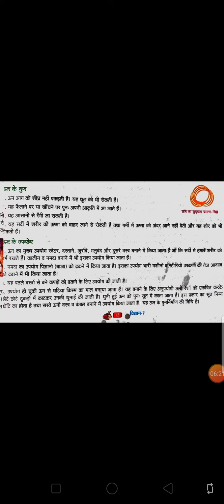Class 7 Science lesson 2 part 4 By Rahul Sir